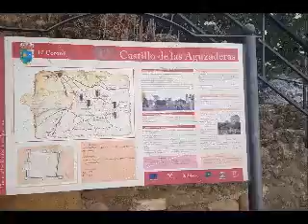Castillo de las Aguzaderas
Vista al Castillo de las Aguzaderas en la provincia de Sevilla